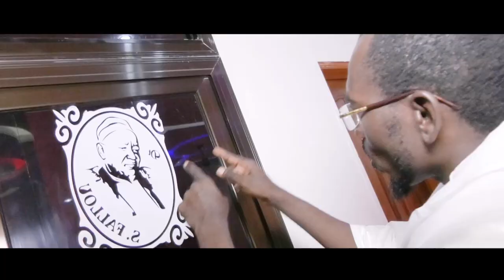CLUP 18 SAFAR 2021 PAR SERIGNE KHADIM MBAAYE